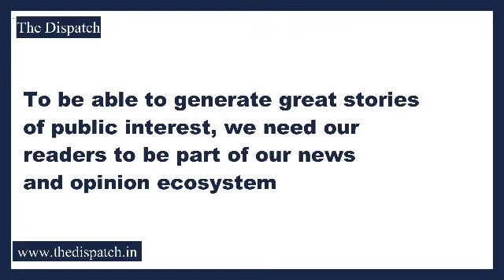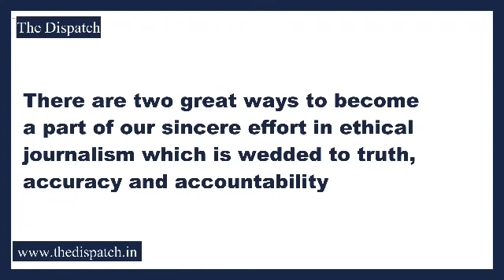TheDispatch I Congress leaders Raman Bhalla and Yogesh Sawhney reached Umran Malik's Residence